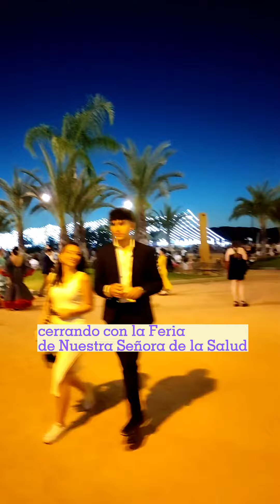La feria de Córdoba - turismo España